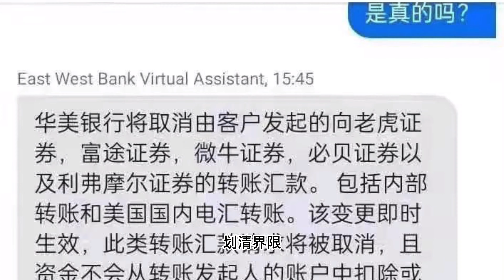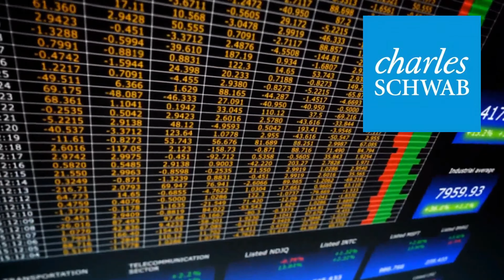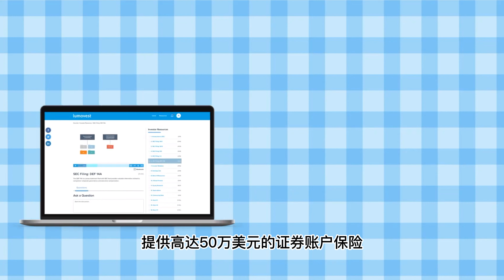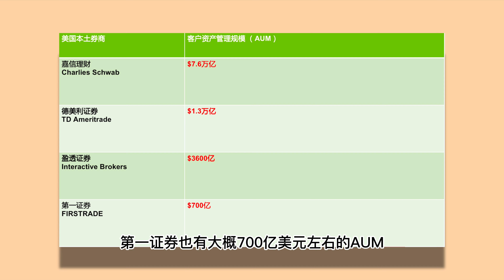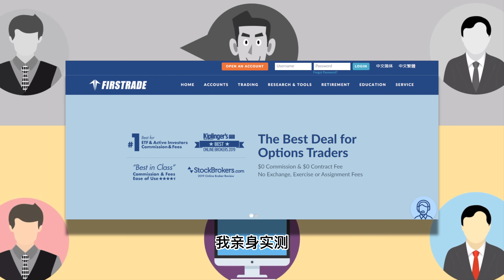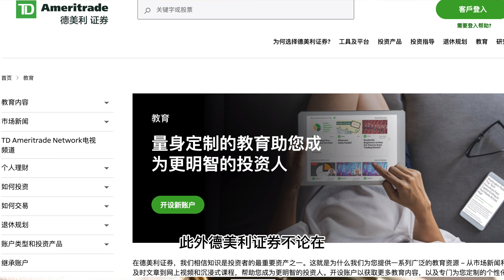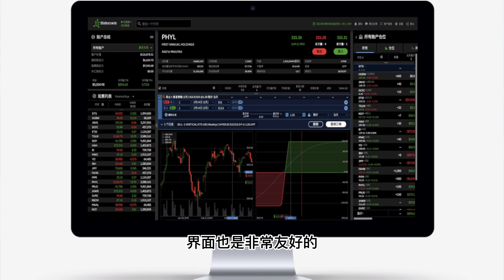美股⑥：最适合外国投资者的四大美国本土券商——嘉信理财、德美利证券、盈透证券和第一证券大测评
2021年11月1日，中国正式推行具有划时代意义的《个人信息保护法》，老虎、富途、微牛等一众中国资本背景的跨境券商却被曝“在用户信息安全以及合法化、合规化方面存在风险”。与此同时，远在美国的华美银行也主动与上述券商划清界限，在11月1日前正式停止了该行向这类跨境券商的转账汇款业务。大风起兮云飞扬，安得韭菜兮守四方…作为“韭菜”的我们，究竟该如何是好？经过我的仔细研究，特别是从我们个人资金安全性的角度出发，目前最佳解决方案只有一个，就是果断转场——欢迎登陆美国本土券商。那么，美股本土券商，到底有哪些好的选择呢？今天的视频为你揭晓，let’s go!

【视频时间轴】
00:00 内容提要和新闻事件
02:12 背景实力PK
03:43 交易佣金和开户门槛PK
05:06 软实力：用户体验、服务水平和社区建设PK
07:06 可交易种类PK
07:58 美国本土券商小结

1. 咨询我们：
【微信】 公众号搜索“顺手牵洋”——点击“联系我们”——扫码添加好友

5. 会员社群：
【知识星球+Discord+微信群+Telegram群+WhatApp群】
1. 知识星球预览及付费：
付款后加入或者咨询请联系会员专员Telegram )，会员将获准加入本频道知识星球问答论坛+微信群&Discord社区+Telegram群，会员能够免费无限次向顾问专家咨询提问、会员专享特惠98-95折扣、独家真实资讯和学习资料、视频内容创作建议特权 and more！